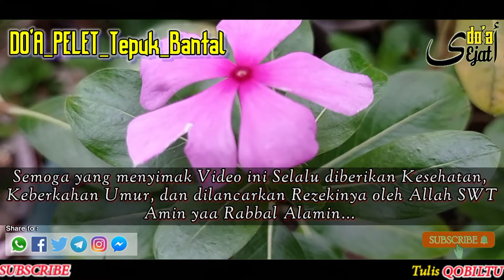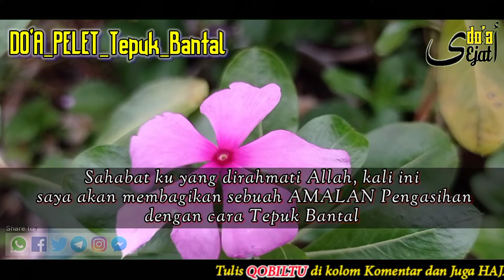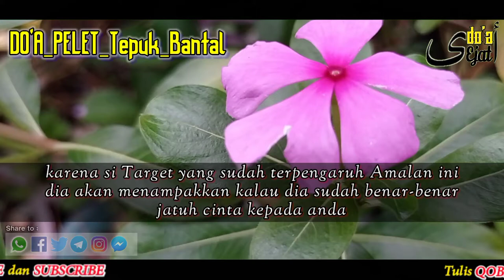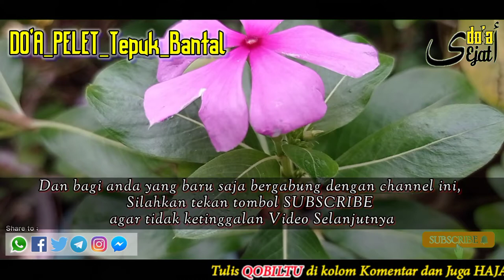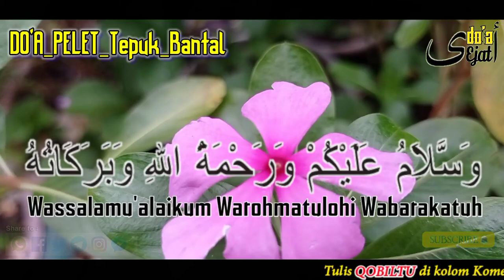PELET‼️Tepuk Bantal Tidurmu lalu si Wanita idaman akan datang ingin merasakan tidur didekatmu